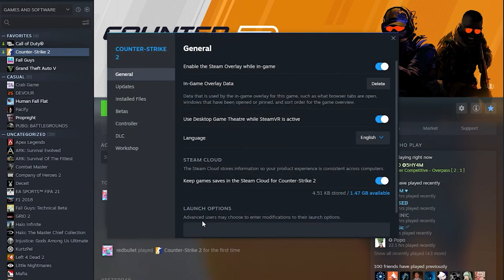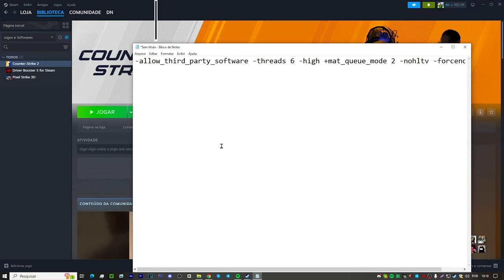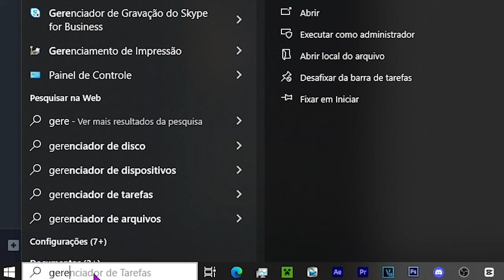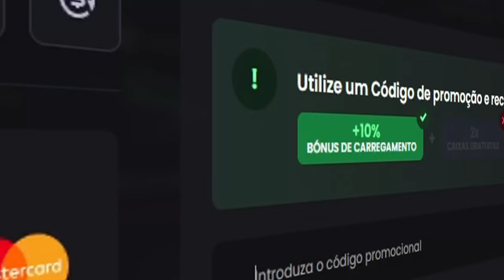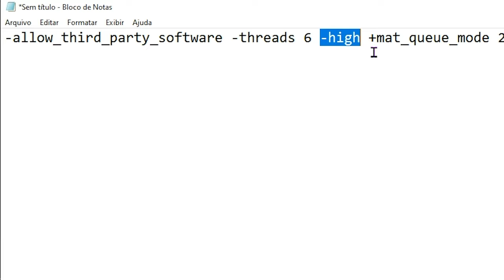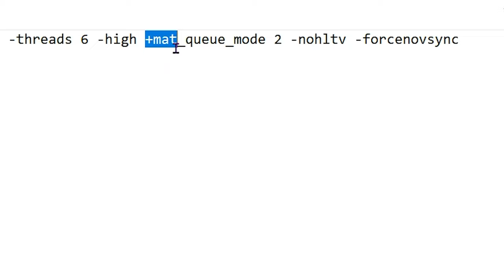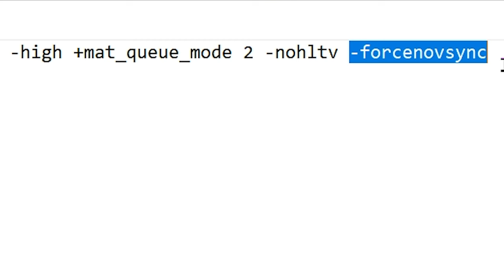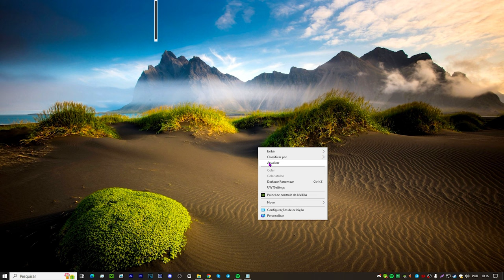Aumente SEU FPS AGORA.. MELHORES opções de INICIALIZAÇÃO do CS2 ⚙️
⚙️ Como rodar o CS2 em PC FRACO utilizando opções de inicialização  ⚙️

Galera, eu ia deixa o comandos na desc, só que muitas pessoas não ia assistir o vídeo pra intenda sobre oq e cada comando faz dentro do jogo, então assista e copia oq é melhor pra vocês!